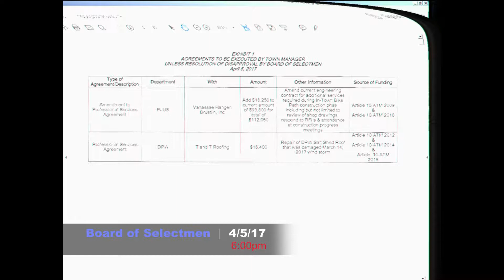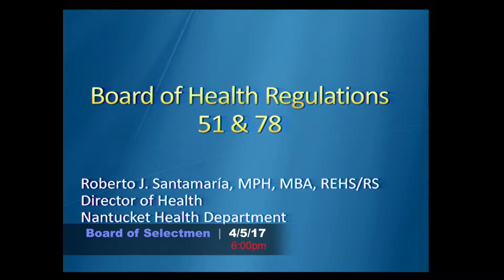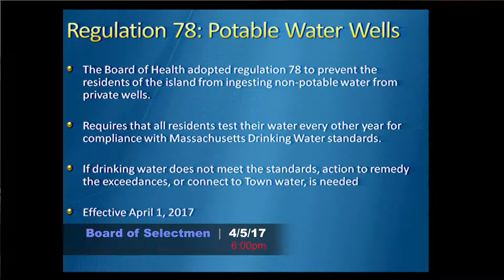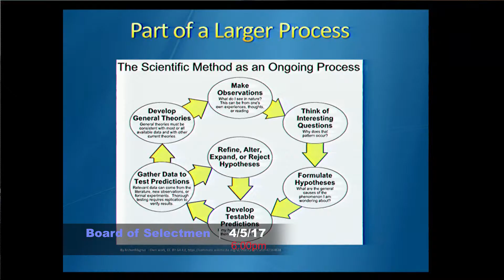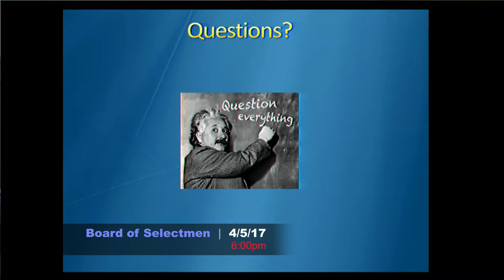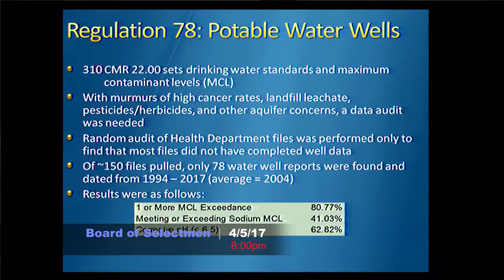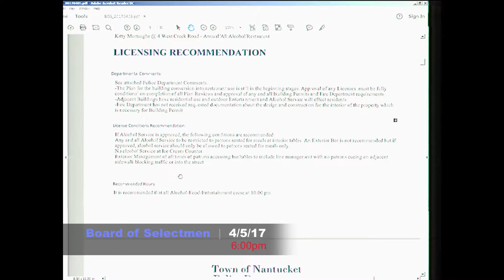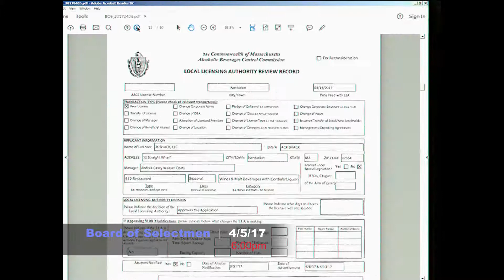Nantucket Board of Selectmen - 4/5/17